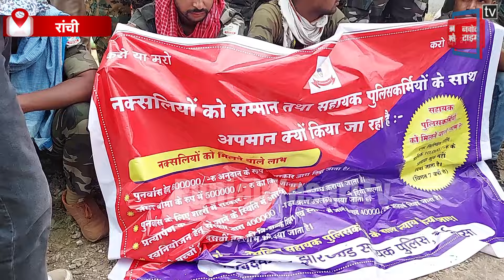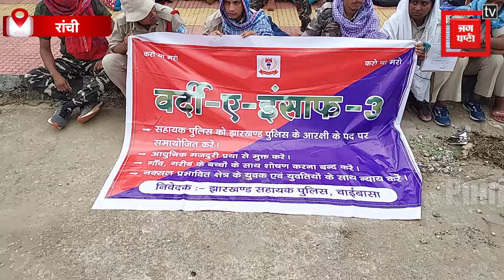सहायक पुलिसकर्मियों ने विधानसभा के बाहर दिया धरना, CMO ने बातचीत के लिए सदन पहुंचे प्रदर्शनकारी